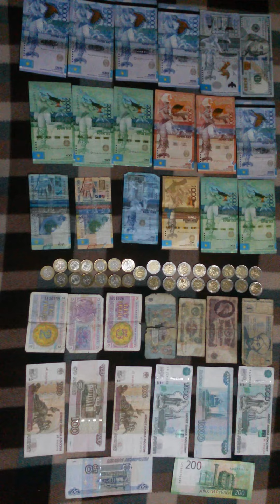Денежные Средства 3 (три) называется плейлист, Видео снялось не широкоформатно, поэтому Титульным не